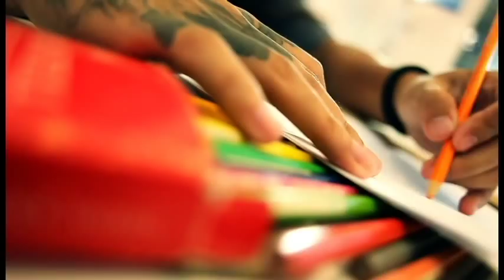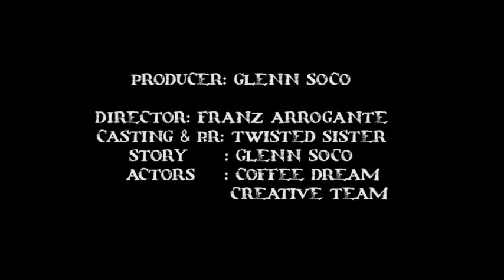COFFEE DREAM (15 years) - The Artist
What happens when an artist gets loaded with coffee?

Take a cue from this artist who goes to Coffee Dream for his caffeine fix. Whether he's loaded with ideas or having an artist's block, he regularly visits the shop and do all the "project conceptualizing and brainstorming" there. This is only one of the many untold stories in coffee shops.

What's yours?

On its 15th anniversary, Coffee Dream takes 3 stories that happened in its shops. Here's to celebrating the evolving coffee-drinking lifestyle!